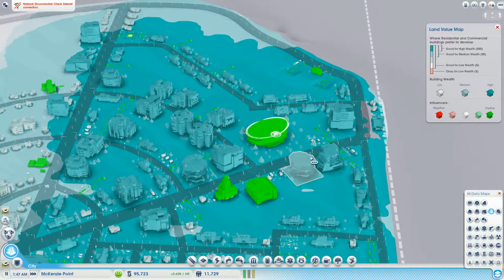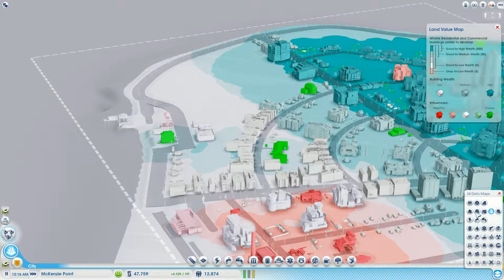Lets Play SimCity Cities of Tomorrow "Education is the Key" Episode 4 HD 4kgaming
Gambling with our youngsters future isn't fair. so we give them a primary school and a casino.